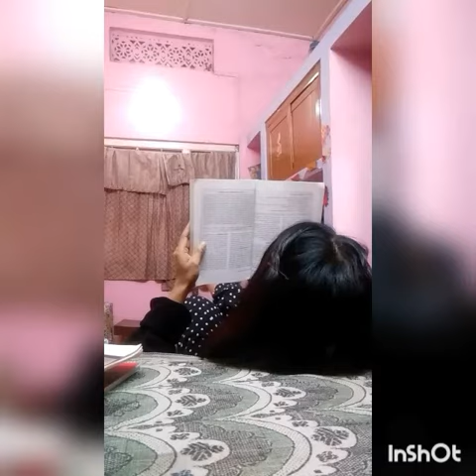Parents v/s children part 2 funny video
When you have been studying for the whole day but your father only catches you when you touch your mobile phone...😭😭😭